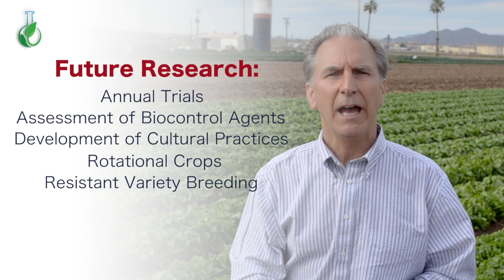Lettuce Drop in Iceberg Lettuce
One of the pressing needs in desert agriculture is disease mitigation. We teamed up with Dr. Barry Pryor, from the University of Arizona, to help find some answers. In this video on Lettuce Drop in Iceberg Lettuce, Dr. Pryor shares disease management strategies based on current research and plans for ongoing research. This material is based on work supported by the Arizona Iceberg Lettuce Research Council.